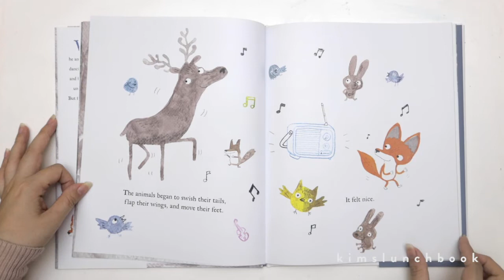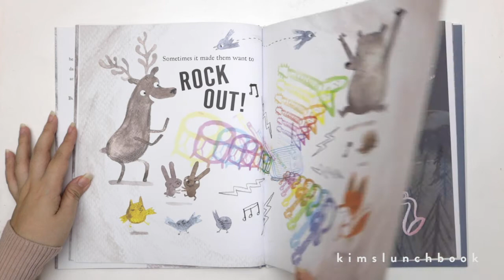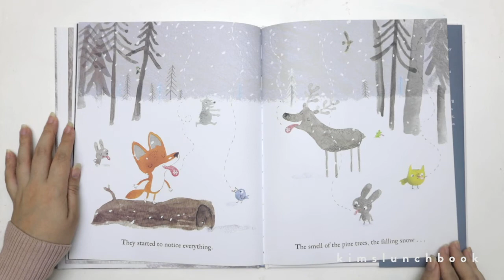A fox found a box by Ged Adamson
Publisher: Schwartz & Wade
Publish Date: October 29, 2019